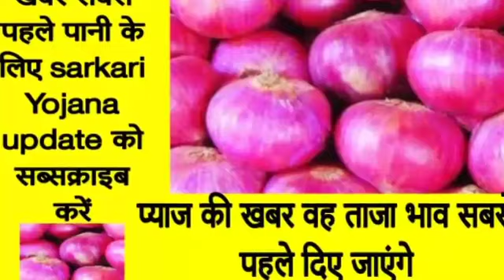प्याज में थोड़ी तेजी /2 मिनट पहले के ताजा भाव , pyaj ke bhav, onion rate today, pyaj